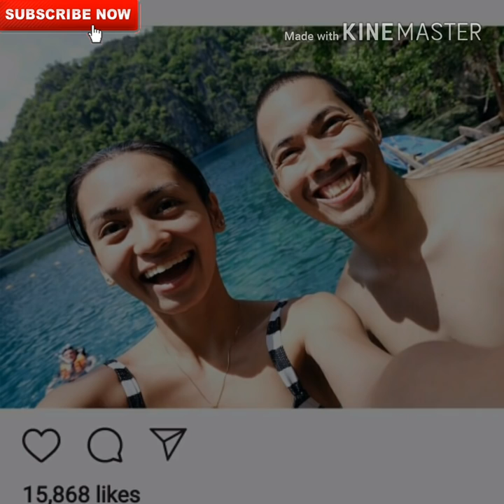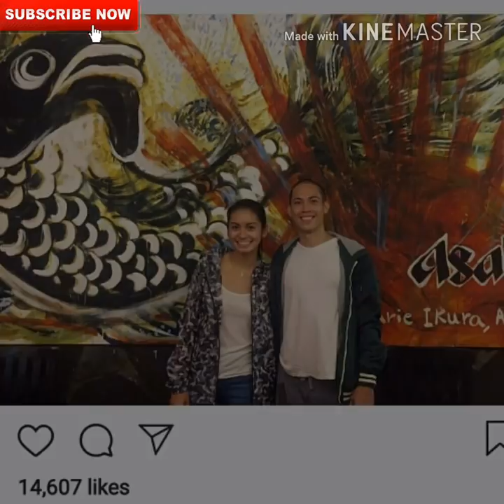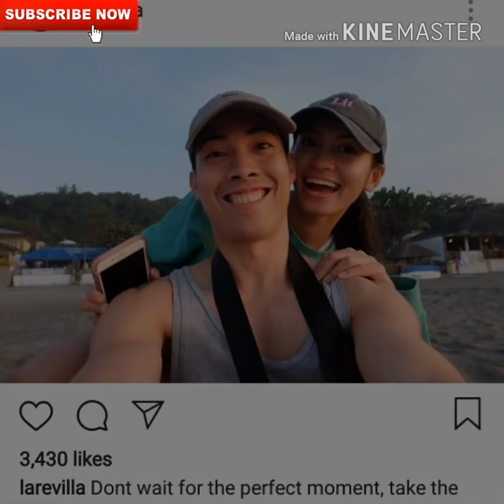Denden Lazaro is now engaged with LA Revilla?